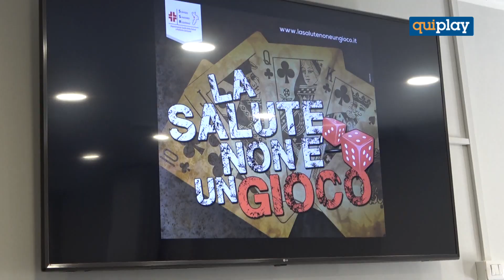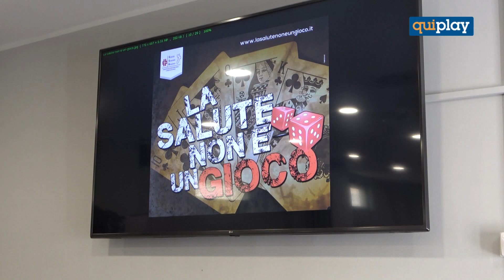Cosenza, progetto Gap: «il gioco d'azzardo rappresenta un pericolo»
Nell’ultimo incontro sono intervenuti, il dottor Mauro Cibin e il consigliere regionale, Pasqualina Straface